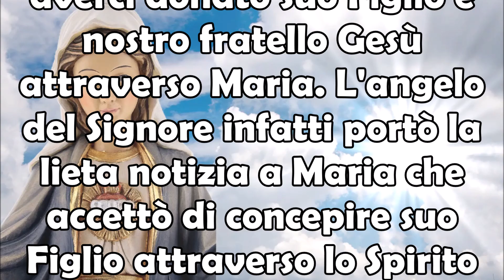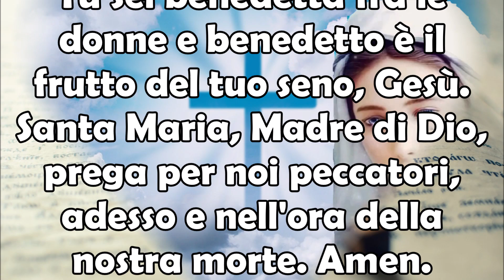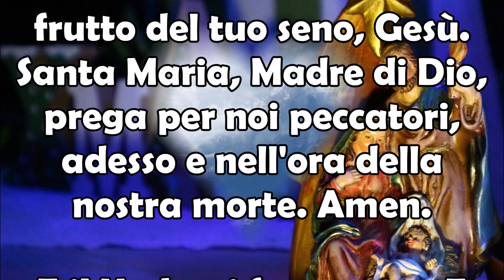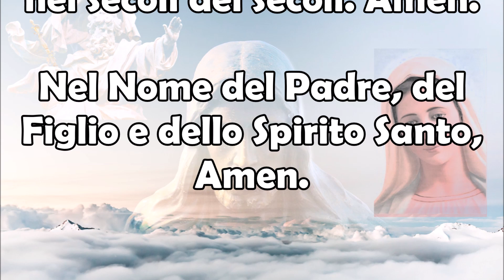Angelus | Ringraziamo il Signore per Averci Donato Gesù tramite Maria Vergine e Chiediamo Protezione